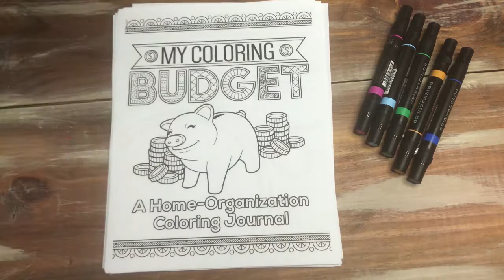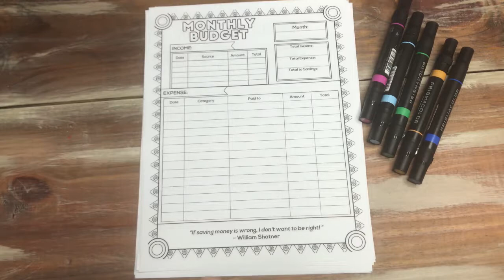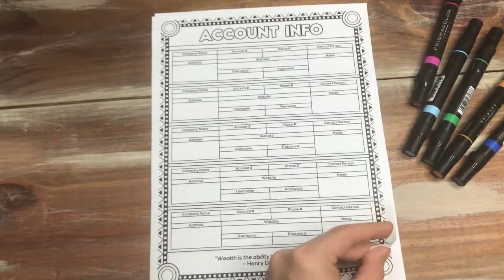UNBOXING Coloring Budget Coloring Pages for Adults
Create your own beautiful and customized Home Finance Budget with My Coloring Budget Journal.  Each page features forms and coloring elements sure to turn monthly budgeting into something fun that you look forward to!